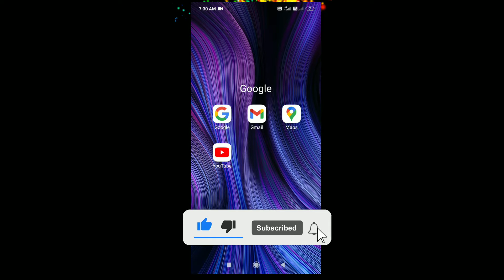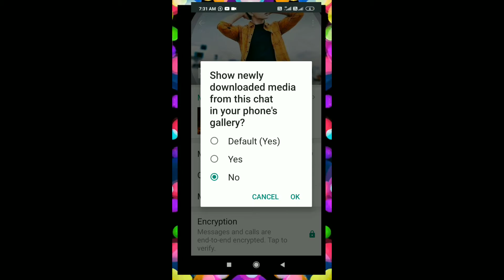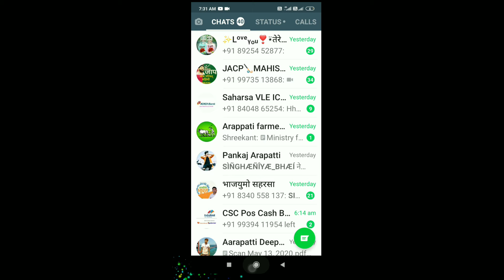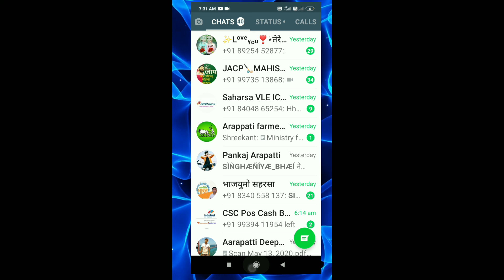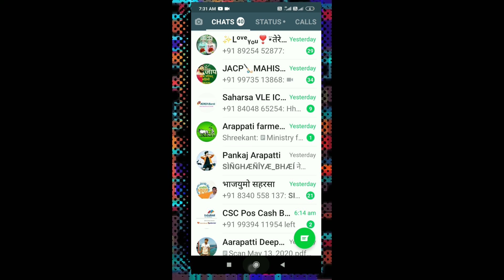whatsapp important settings। hidden settings of WhatsApp। वॉट्सएप चलाते हो तो इस सेटिंग को ऑन रखो